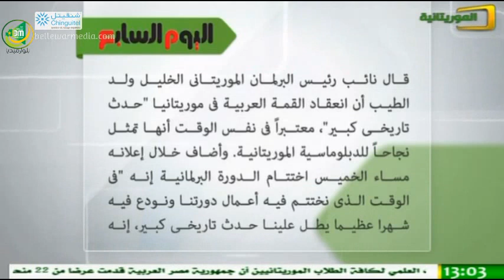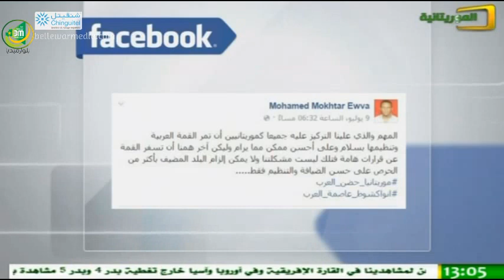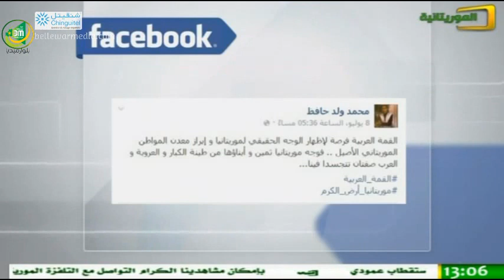فقرة اقلام عربية مع مختار التمين - الحقة الاولى من "استديو القمة " قناة الموريتانية